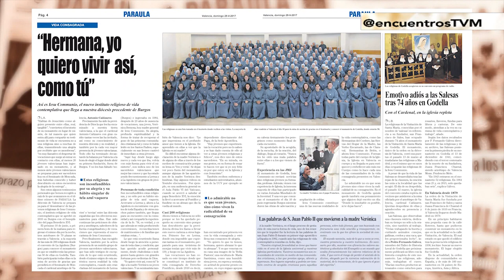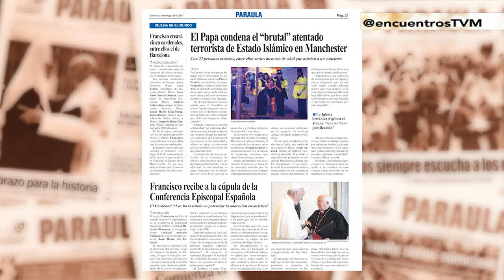Juan Oliver, obispo y misionero en la selva peruana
El franciscano valenciano Juan Oliver es el obispo vicario apostólico de Requena, en la selva peruana. En Encuentros, nos cuenta su labor evangelizadora en la Amazonía. Programa emitido por TV Mediterráneo el 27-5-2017.